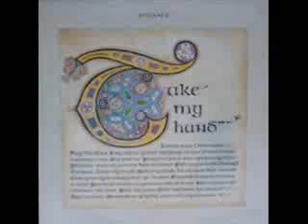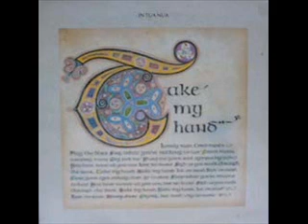take my hand